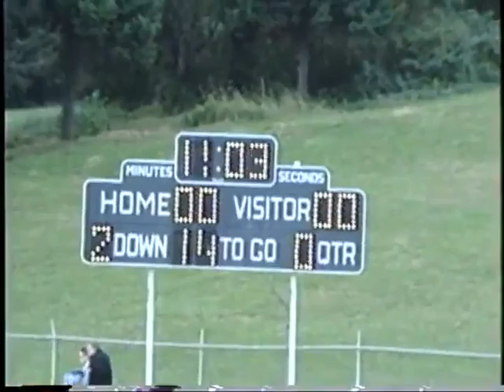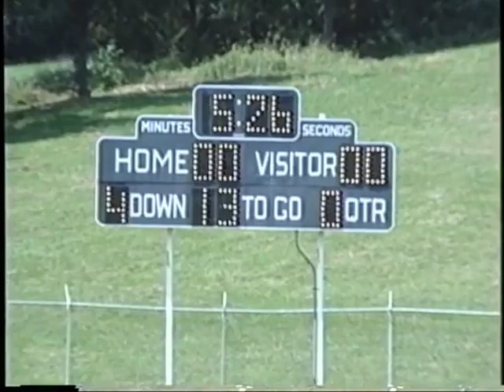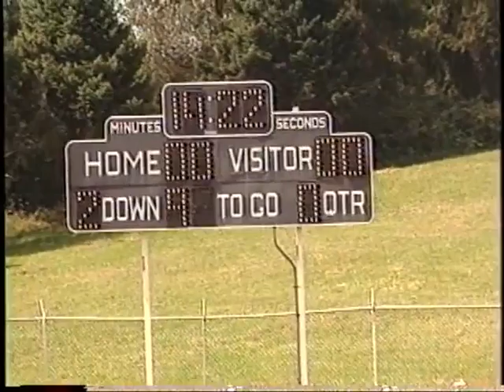CHEYNEY UNIVERSITY 1989 FOOTBAL HIGHLIGHTS PART 1 OF 4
Millersville vs Cheyney, Football Highlights  October 7, 1989